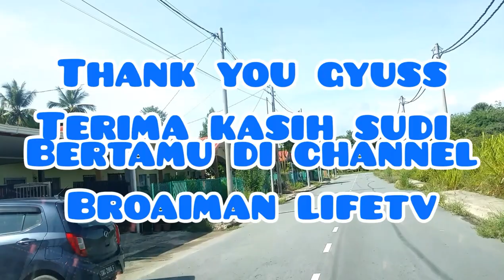DARI PEKAN KE PERUMAHAN SALAPING. MAHU CARI SESUATU DISANA GYUSS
ROADTRIP PEKAN KE SALAPING TERES JALAN RADU